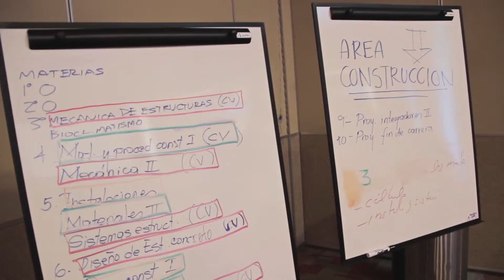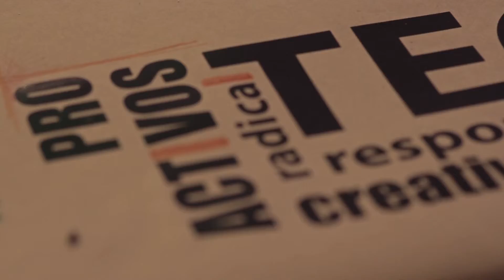Tec 21 - Panel ARQ-LDI-LAD